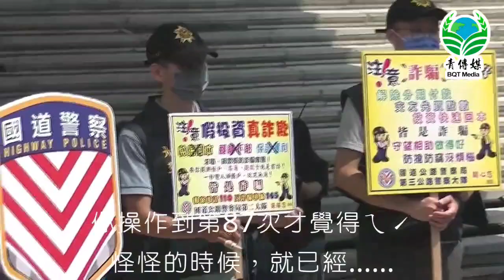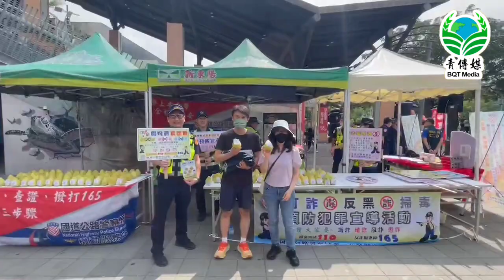威喔! 紅斑馬攜手「威貝樂室內樂團」一起反詐！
【記者黃文騏／台中報導】繼關西休息服務區反詐騙宣傳演奏活動後，國道公路警察局再於20日邀請臺中市「神岡威貝樂室內樂團」到國道清水服務區進行反詐騙暨交通安全宣導演奏會；現場由帥氣國道巡邏車進行暖場，隨後由樂集的老師們演奏多首經典樂曲。活動現場也配合中秋節慶，以文旦做為有獎徵答獎品，讓參與民眾直呼驚喜。

國道公路警察局七大隊大隊長李和貴今天表示，這次活動是由臺中市神岡地區「威貝樂室內樂團」團長江麗偵老師率領5位專業提琴老師公益演出，江老師希望藉由提琴優美柔和的旋律拉出反詐騙宣導新篇章，讓現場聆聽的觀眾在舒適放鬆的情境下加深對於反詐騙宣導的印象，提醒民眾不要再遭受詐騙。

國道公路警察局刑警大隊長李名盛表示，近來民眾遭受詐騙案件仍時有所聞，其中不乏假藉政府機關名義發送詐騙簡訊案件；在這次反詐騙宣導活動，特別整理出與國道相關的詐騙樣態，如假違規罰款催繳簡訊及假通行費催繳簡訊等，同時也向民眾宣導即將在9月底由數位部推出試辦的『111』3碼政府簡訊資訊，讓現場民眾對於各種詐騙樣態有更多了解與認識，並提醒民眾遇到疑似詐騙情形應立即撥打165、110專線查證。